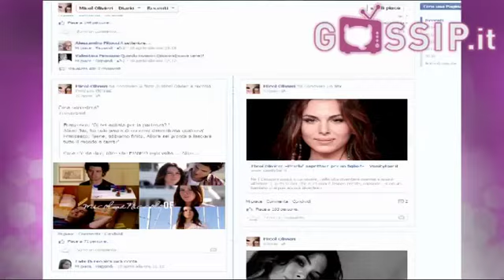Micol Olivieri incinta: "Sarò una mamma inesperta, ma divertente"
La giovanissima star de I Cesaroni ha fatto il pieno di flash sul red carpet del Sorridendo Film Festival a Cinecittà. Insieme a Micol il fidanzato, il calciatore Christian Massella. L'attrice 21enne ha annunciato da poco attraverso i social network la sua gravidanza. La Olivieri è al terzo mese e a luglio dirà sí a Christian con una cerimonia in un casale di campagna alle porte di Roma.